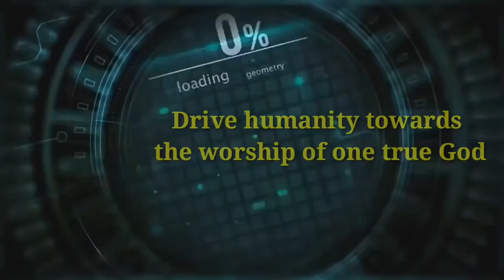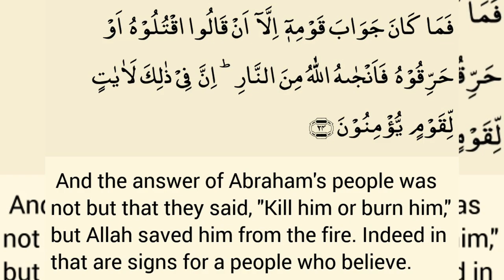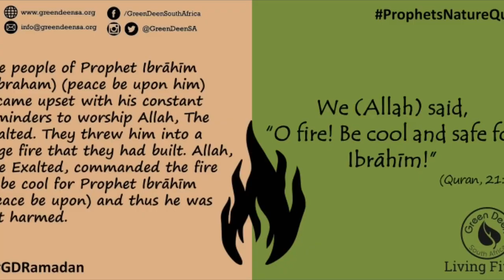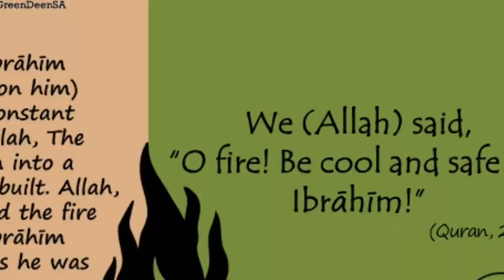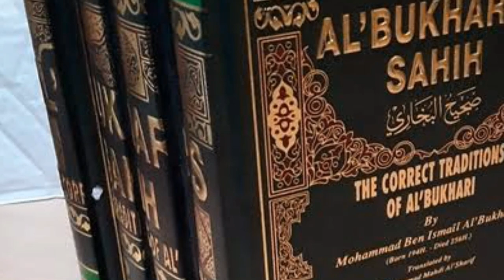Reply Quran Error: Was Abraham Delivered from a Fire? (David Wood)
David wood in his video has said that :
In the Quran, Allah tells us that he rescued Abraham from a fire before bringing him to the Promised Land. Unfortunately for Allah, this claim is based on a mistranslation of Genesis 15:7, and many lizards have been killed because of the mistranslation. David Wood discusses this Quran error.

Actually claims made by David wood are just false and just made up stories by himself. When we analyze critically and practically what he said, it becomes very clear that what he says has no grounds and base and turns out to be false from every view and aspect!
Watch the complete video to understand the mistakes made by David wood and he got exposed!